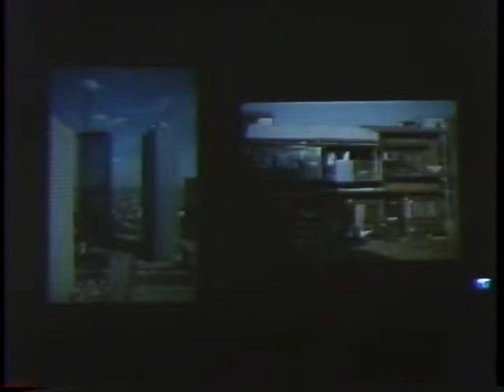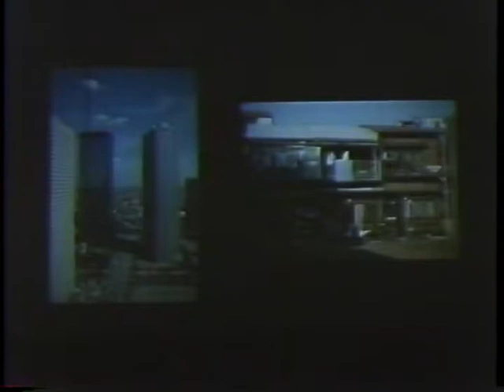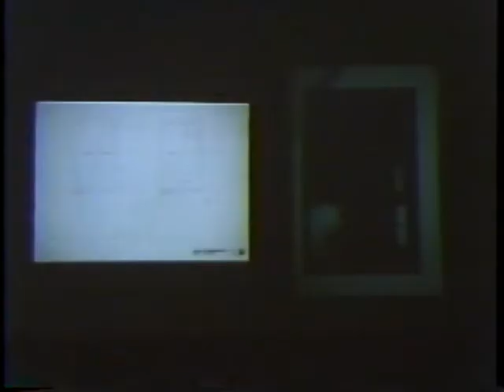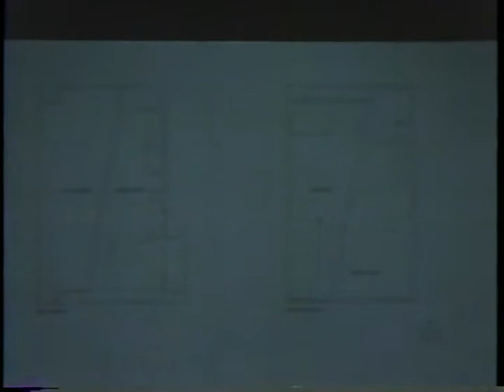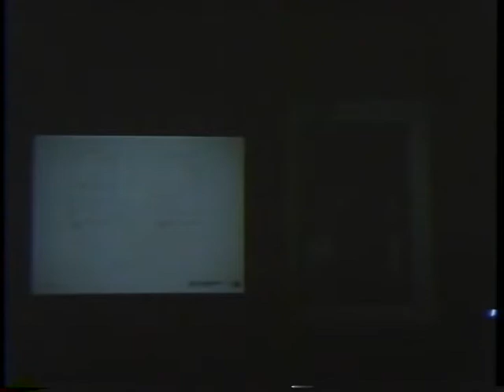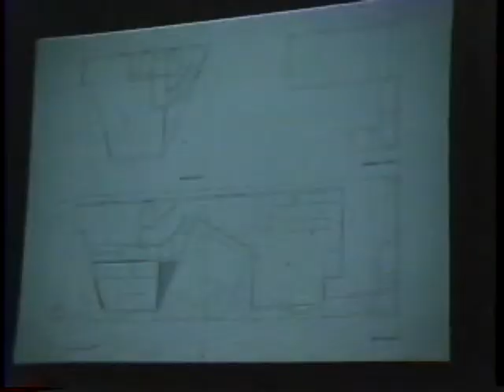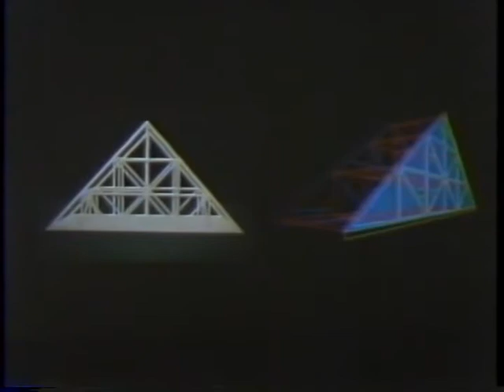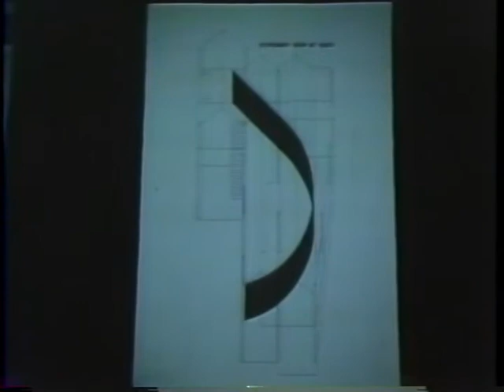Itsuko Hasegawa (March 26, 1986)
Shelly Kappe introduces Itsuko Hasegawa, the recent winner of the Shonandai Culture Center competition, and the evening’s translator, George Kunihiro.

Hasegawa describes her winning entry in the Shonandai competition, which includes a theater and sports facilities in Fujisawa. She characterizes the project as inspired by traditional Japanese architecture and craftsmanship. She attempted to create a less prominent building by burying the main volume into the landscape.

Hasegawa discusses Tokyo as a Japanese city in which Eastern and Western influences are mixed. Hasegawa discusses Japan’s history of natural disasters, and describes Japanese traditional architecture as pieces of rubble fallen from these catastrophes. She goes on to address the trouble that Japanese and Asian cultures have had in adapting to Western design, and how this has generated conflict.

Hasegawa presents a selection of her early works that consist of small low cost residential projects for working class clients in Japan. Hasegawa address her inspiration from traditional Japanese countryside folk houses that have a very strong connection to nature through organic forms and solutions.